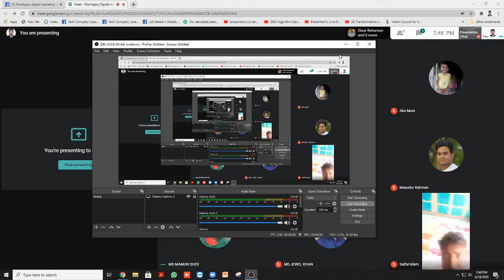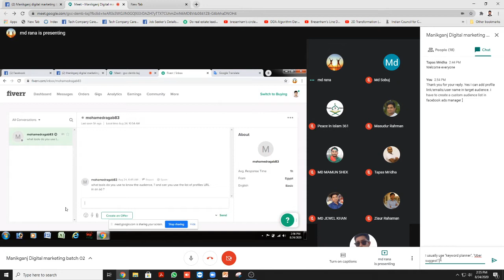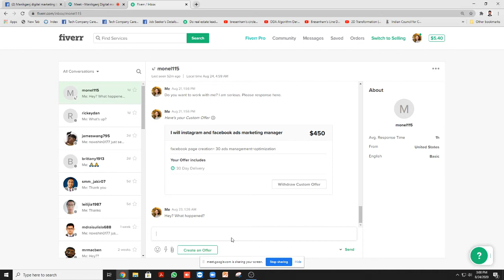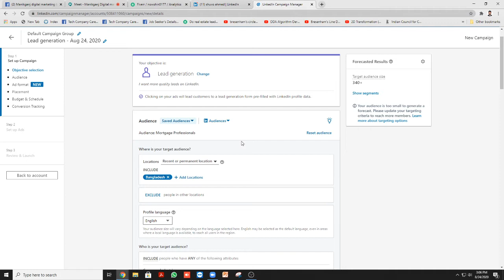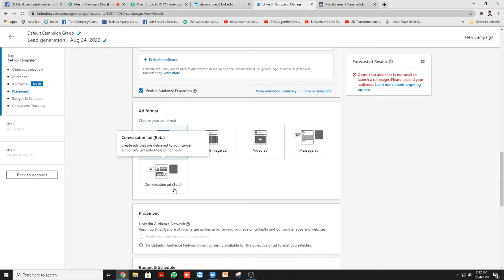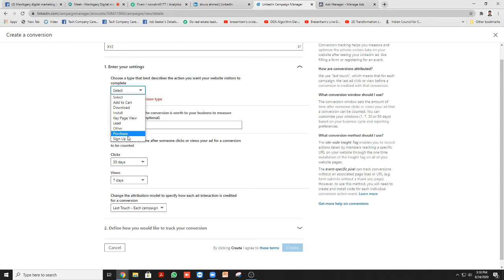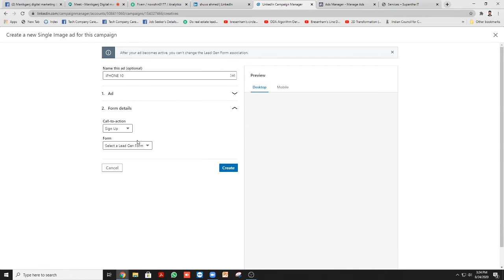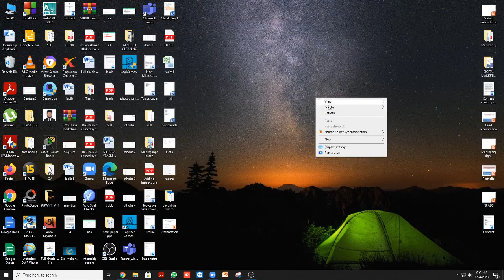LinkedIn lead generation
Manikganj Digital Marketing Batch-2